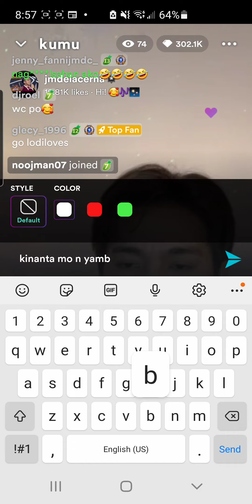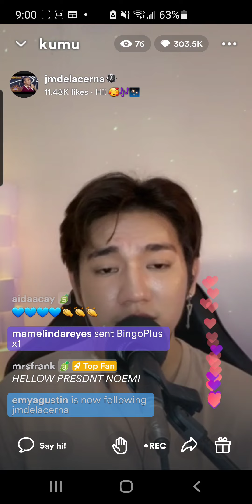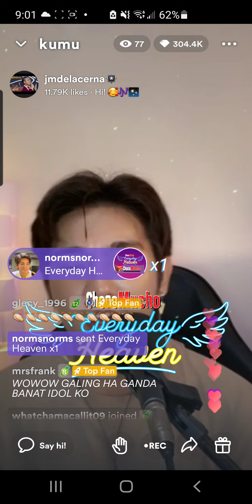Gary Valenciano Medley Warrior is a Child Cover live on kumu by JM de la Cerna